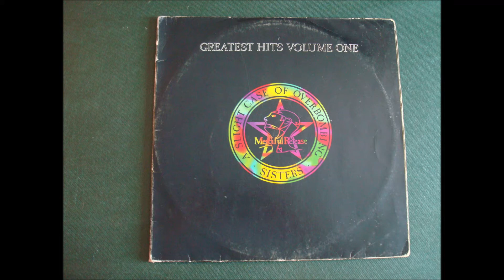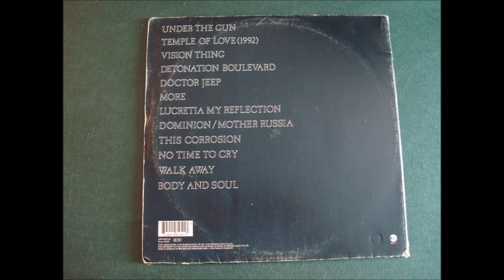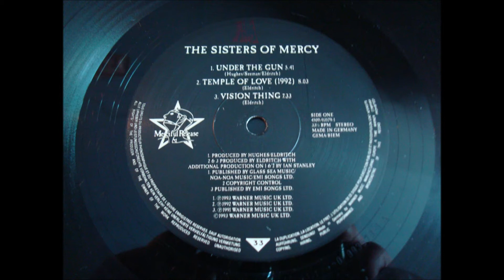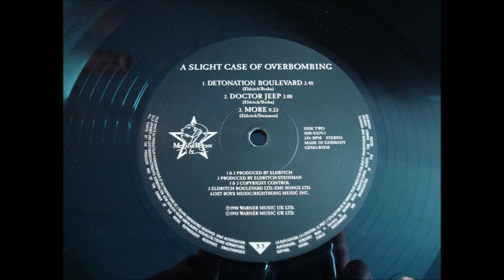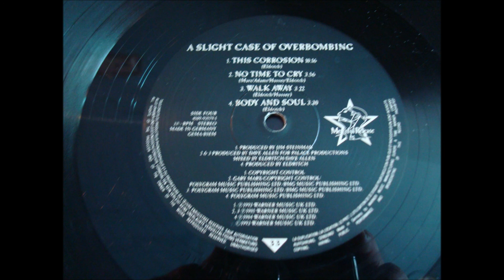THE SISTER OF MERCY.''A SLIGHT CASE OF OVERBOMBING.''.(THIS CORROSION.)(12''LP.)(1993.)